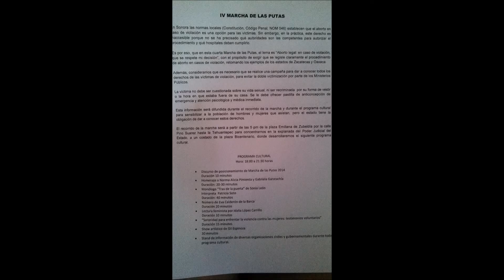Marcha de las Putas Hermosillo 2014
IV MARCHA DE LAS PUTAS

En Sonora las normas locales (Constitución, Código Penal, NOM 046) establecen que el aborto en caso de violación es una opción para las víctimas. Sin embargo, en la práctica, este derecho es inaccesible porque no se ha precisado qué autoridades son las competentes para autorizar el procedimiento y qué hospitales deben cumplirlo.